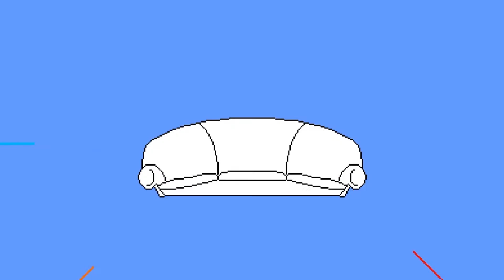GTA 5 - "Ryan's Initiation" (Episode 24) Couch Crusaders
This is the Official Initiation video for Ryan! It was time to make it official, and we wanted to end the Initiations with a BANG!

Starring:      Xbox Live Gamertags:

Ryan Block         (RGC Pr0DiGY)
Rob Massie         (UncleDaddyRob)
Nick Raymond        (RageOfDefiance)
Tanner Rosenthal      (Zann20)
Orlando J. Gomez      (SLPCatalyst)
James Foristiere        (YOH015)

Tune in every Friday & Sunday for new videos!

Intro & Outro Music courtesy: 047 “General Error”
They’re great, go give them some love!

Intro Animation & Art by: Isaac Ibanez

Directed by: Nick Raymond
Edited by: Nick Raymond